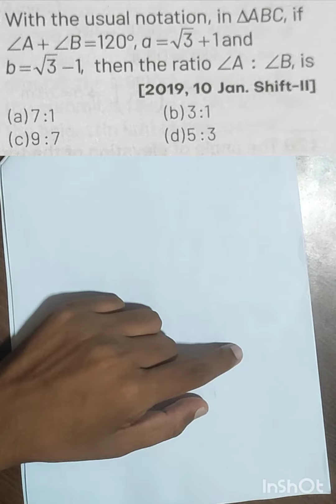JEE MAIN PYQ: TRIGONOMETRY